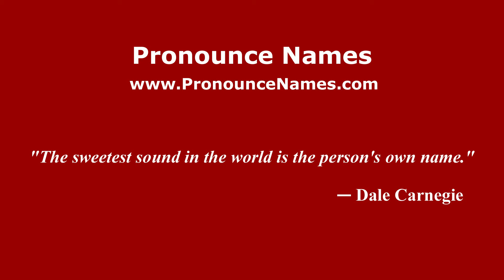How to pronounce Newton Rainey (English/UK) - PronounceNames.com